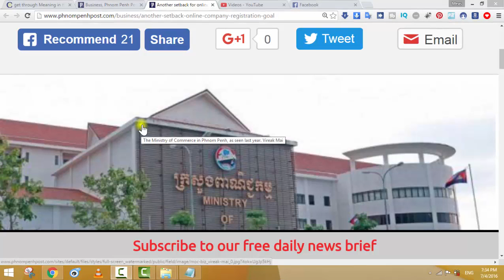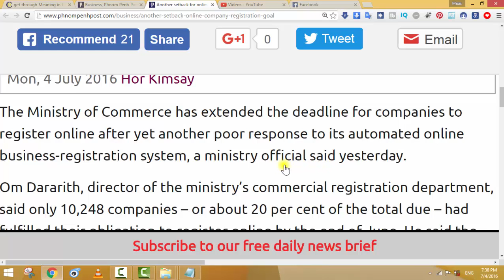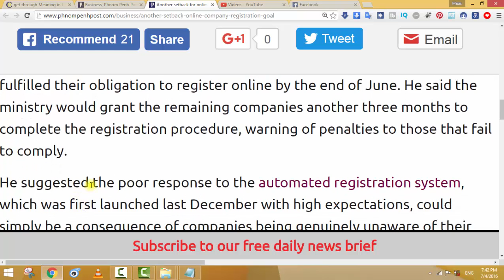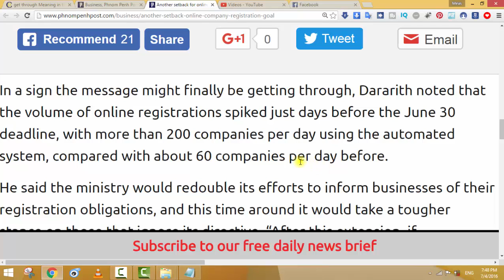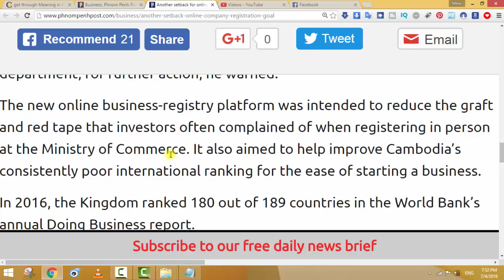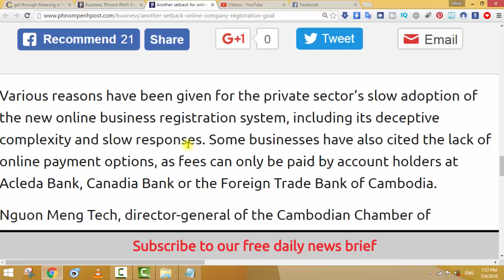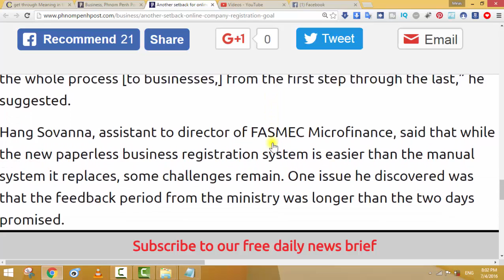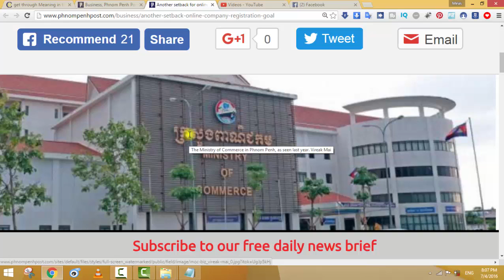Translate English to Khmer #5 Another setback for online company registration goal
Welcome to lanh sun. If you enjoy our channel, please help to subscribe to us.i will upload the best Khmer new YouTube update, the best tutorial,how to education ,technology,how to make money online and English lectures about English grammar .thank you..! Also show my thanks to all of you for wanting my channel’s videos good luck.
👉🏻របៀប share personal hotspot ពីទូរស័ព្ទមួយទៅទូរស័ព្ទមួយ
👉🏻New Remix 2019 (ឱបចង្កេះ) Vannda
👉🏻ចេញហើយបទថ្មីៈ ឆ្ងាយ chngay by ម៉ម ពេជ្ជរិទ្ធ